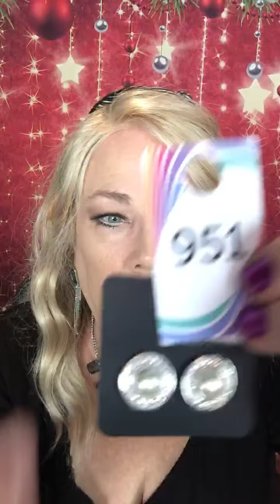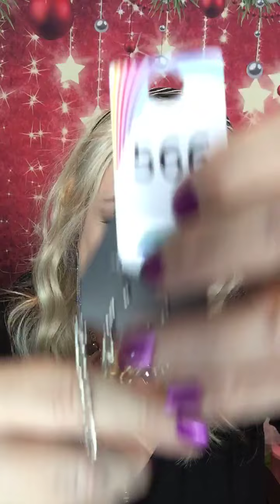$5 Paparazzi Live featuring The Corseted Jewel Lady